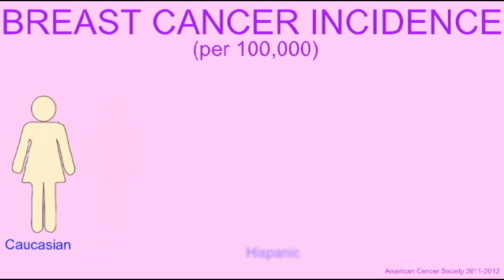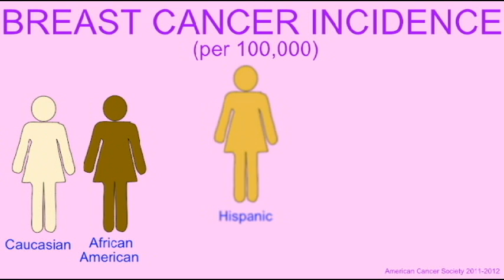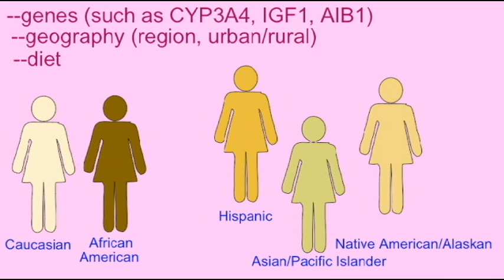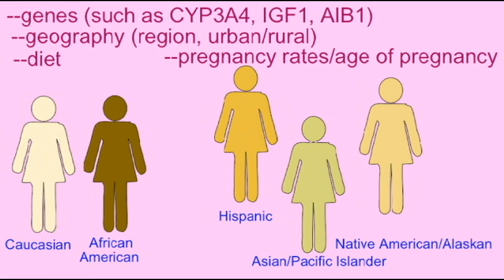BREAST CANCER: INCIDENCE RATIOS